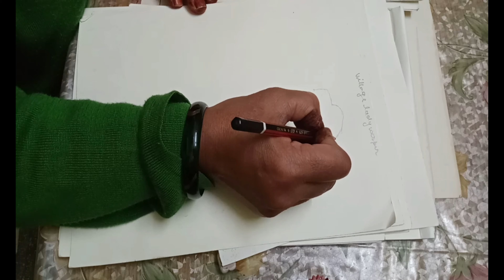GAME ON - UJJWAL Drawing 💥 Techno Gamerz Drawing | TechnoGamerz​ Drawing​ @Techno Gamerz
tiktok vs youtube carryminati drawing
carryminati yalgaar new video
yalagaar song by carryminati
carryminati roast tiktok
subhojit mondal art
art,how to draw
carry
indian
youtuber

drawing
carryminaty
carryminaty drawing
carryminaty drawing step by step
vardaan carryminaty drawing
timelapse drawing
carryminati
vardaan carryminati
vardaan song
carryminati drawing
carryminati face drawing
carryminati realistic face drawing
how to draw carryminati
how to draw carryminati easy
vardaan only song
how to draw ajey nagar
ajey nagar face drawing
easy face drawing using grid method
easy face drawing

CarryMinati
Carry
Indian
youtuber
roast
Vardaan
Carryminati new song
Motivational song
workout song
carryminaty
carryminaty drawing
vardaan carryminaty drawing
vardaan carryminati
vardaan song
carryminati face drawing
vardaan only song
drawing carryminati
yalgaar
yalgaar carryminati
yalgaar carryminati drawing
drawing of carryminati
drawing
subhojit mondal art
art
draw

carryminati
carryminati drawing
drawing carryminati
yalgaar
yalgaar carryminati
yalgaar carryminati drawing
easy carryminati drawing
drawing of carryminati
carryminati drawing video
drawing
carryminati speed drawing
carryminati yalgaar
yalgaar song of carryminati

@Subhojit Mondal Art
@Subhojit Mondal Vlogs
@Subhojit Is Live